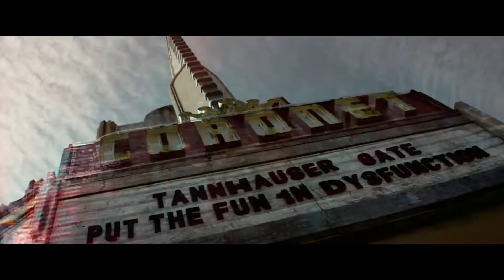[Solo Hitz 2022] 827. Eminem - Love The Way You Lie (Remix They Say)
Video mixed and produced by Shinobi Productions